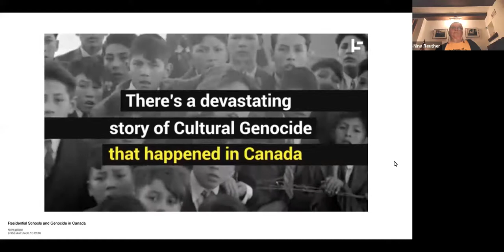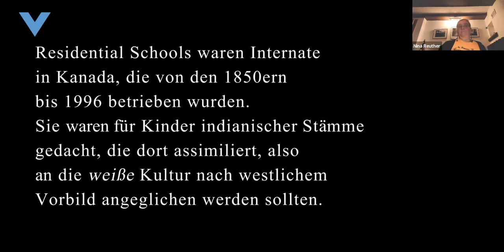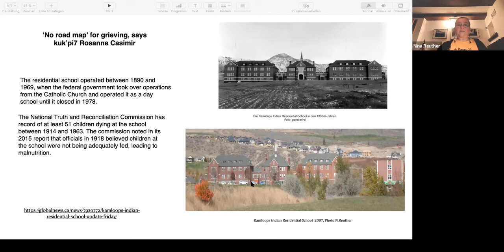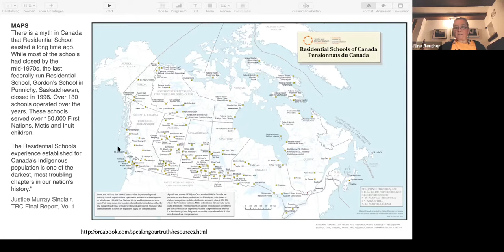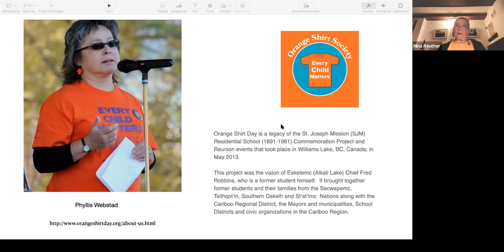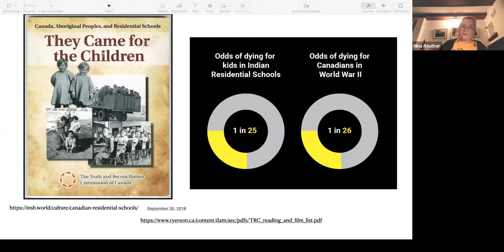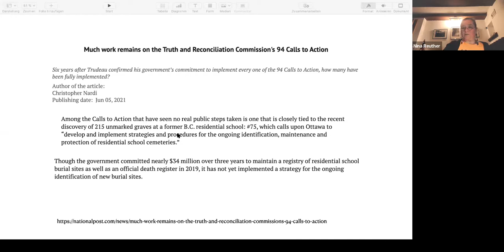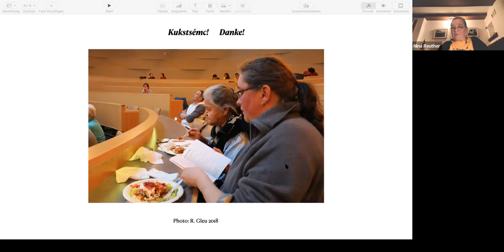Residential Schools in Kanada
Webinar zu den Residential Schools in Kanada mit Nina Reuther.

Kamloops Residential School in Britsh Columbia: 215 indigene Kinderleichen.
Marieval Indian Residential School in Saskatchewan: 751 indigene Kinderleichen.
Kuper Island Residential School auf Penelakut Island (früher Kuper Island) bei Vancouver: mehr als 160 noch unidentifizierte Gräber der Penelakut First Nation.

Das ist die Spitze des Eisberges. Wohl bei jeder der insgesamt 139 Residential Schools, die zwischen 1883 und 1996 in Kanada existierten, dürften sich solche Friedhöfe befinden. Die Schulen dienten der Zwangsassimilierung von etwa 150.000 indigenen Kindern, wurden vom Staat finanziert und zu etwa zwei Dritteln von der Römisch-Katholischen Kirche, ansonsten der Anglikanischen Kirche und den Unitariern betrieben.